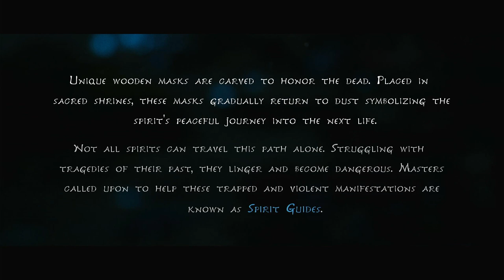[Kena] OMG! so cute and so pretty ! (ps4)